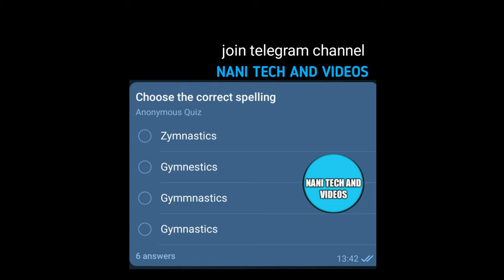pramukula samaadhulu ప్రముఖుల సమాధులు వాటి పేర్లు nani gk classes ssc mts